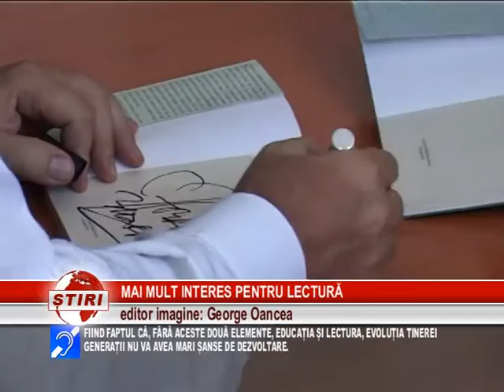MAI MULT INTERES PENTRU LECTURĂ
STIMULAREA INTERESULUI PENTRU LECTURĂ ÎN RÂNDUL ELEVILOR, DAR ȘI RIDICAREA NIVELULUI EDUCAȚIONAL ÎN UNITĂȚILE DE ÎNVĂȚĂMÂNT SUNT OBIECTIVE PRIORITARE PENTRU ASOCIAȚIA CURTEA VECHE CARE, ALĂTURI DE CUNOSCUTUL OM DE TELEVIZIUNE, HORIA BRENCIU, DERULEAZĂ UN PROGRAM NAȚIONAL DE LECTURĂ, DENUMIT – CĂRȚILE COPILĂRIEI-.